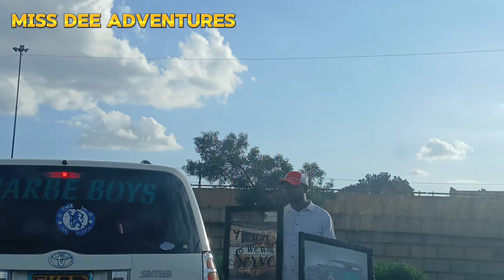KENYA'S MOST DANGEROUS ROAD Driving through OUTE RING ROAD-KANGUNDO ROAD-UTAWALA